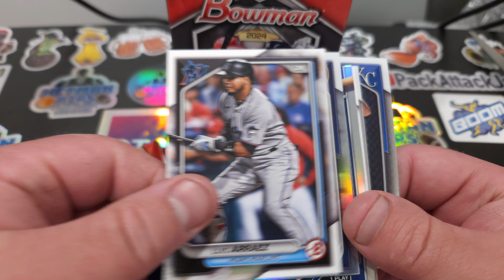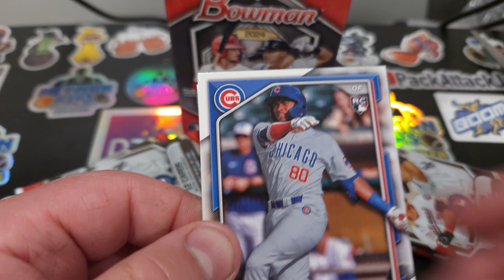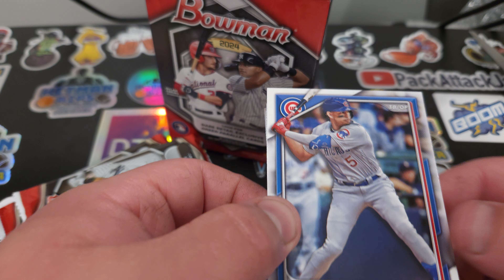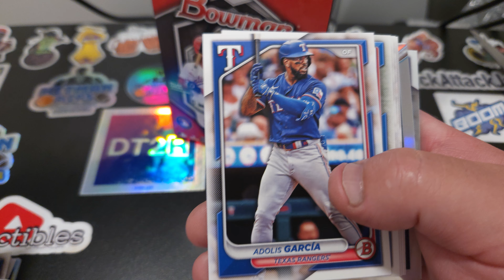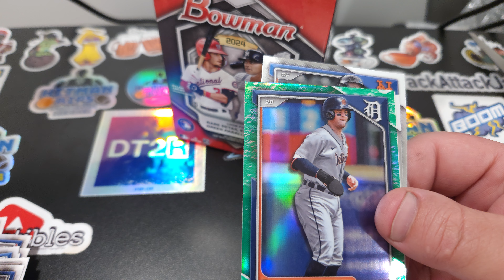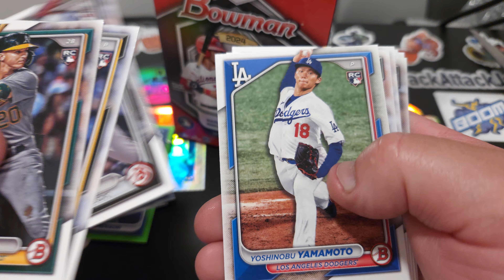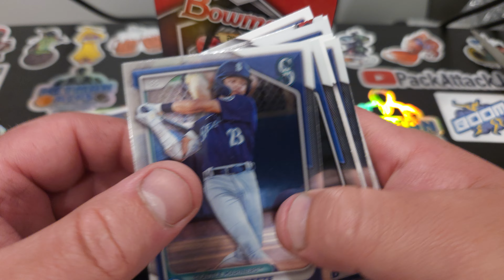2024 Bowman Blaster Box lots of nice hits!!!